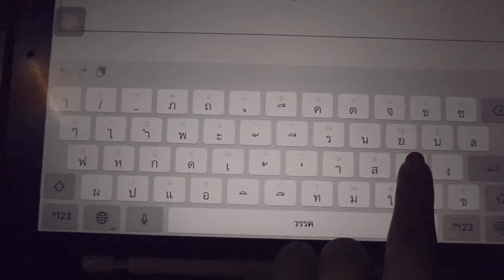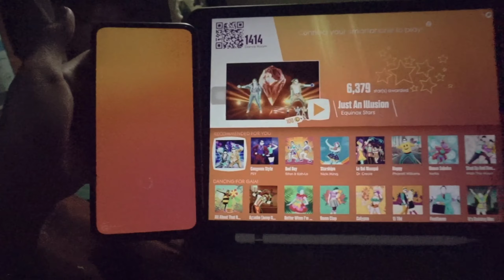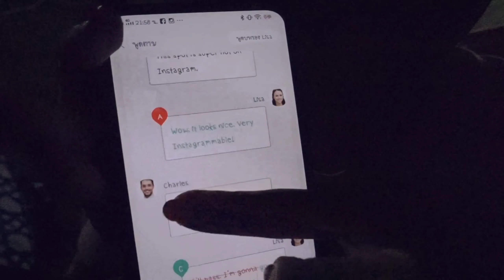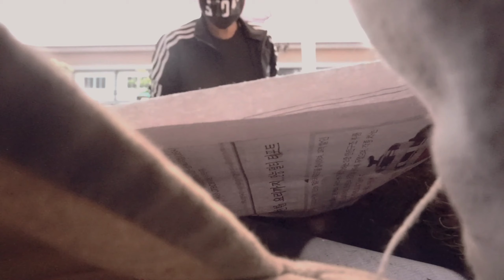Vlog #1 ในที่ทุกคนกักตัวแต่เราต้องไปทำงาน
ควรให้อะไรดี55555

แอปแปะมูด = MODA
แอปเกมเต้น =Just dance
แอปเรียนภาษาอังกฤษ=Cake (แอปสีชมพูวว)​

🍡Social media 🍡
เพจ=ChaleneZ​

🍰Edit🍰
Luma Fusion
VLLO

🍫Camera🍫
Sony a5100